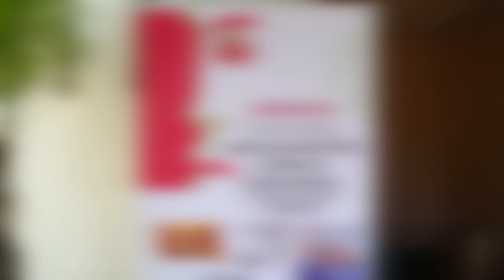"في الاتحاد قوة" معرض من النساء وإليهن